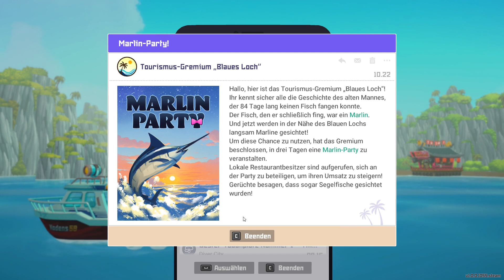DAVE THE DIVER 🤿 #13 Erster Kontakt mit den Seevolk [German] [Let's Play]